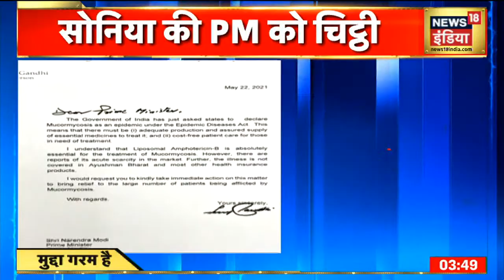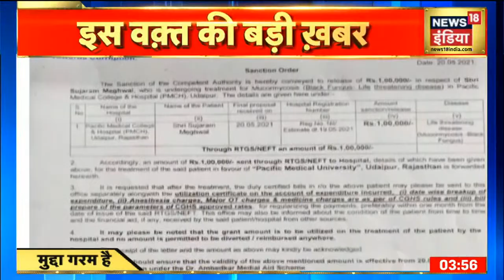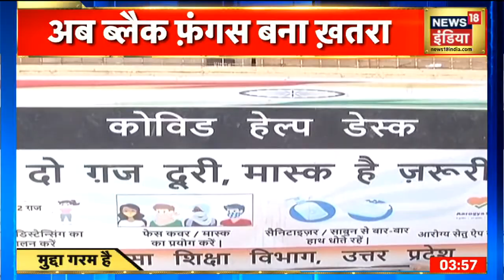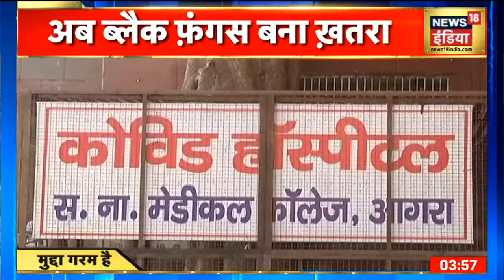MP Unlock: CM Shivraj का बड़ा ऐलान, 1 June से खत्म करेंगे Lockdown | Mudda Garam Hai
सीएम शिवराज सिंह चौहान ने प्रदेशभर के जनप्रतिनिधियों से वीडियो कांफ्रेंसिंग के जरिए चर्चा करते हुए कहा कि 1 जून से मध्य प्रदेश में जनता कर्फ्यू को खोलना है, लेकिन खोलना इस तरह है कि फिर से इसका संक्रमण फैलने न पाए। कोरोना के खिलाफ हम एक लंबा युद्ध लड़ रहे हैं और मुझे आज यह बताते हुए प्रसन्नता है कि प्रदेश में पाजिटिविटी रेट घटकर 4 प्रतिशत के करीब रह गया है.